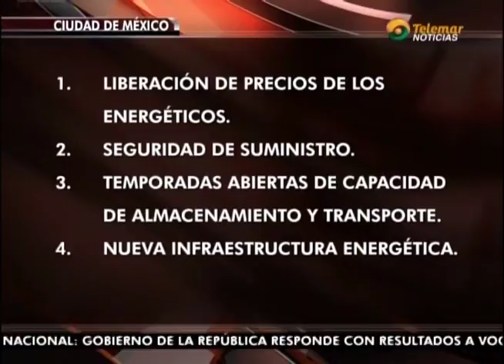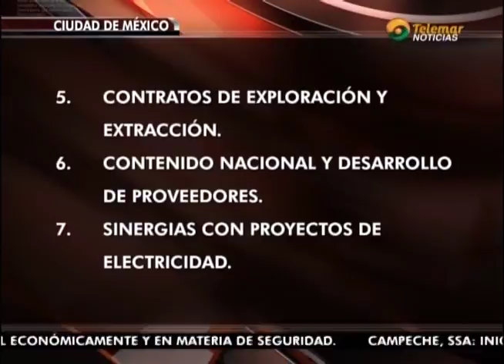10 estrategias conformarán ruta para capitalizar beneficios para economías locales